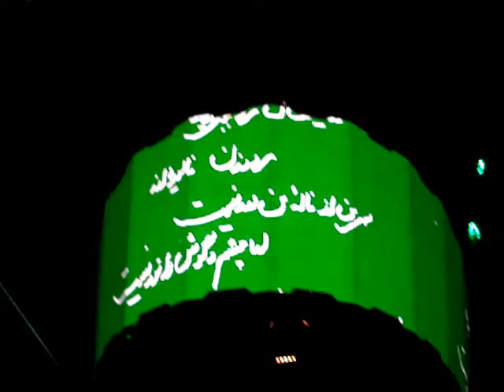U2 Milano - I'll Go Crazy & Sunday - 07-07-2009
U2 360° Tour - I'll go Crazy & Sunday - 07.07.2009 - Milano (Full Songs)